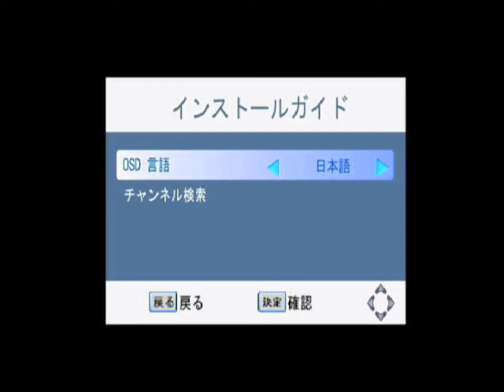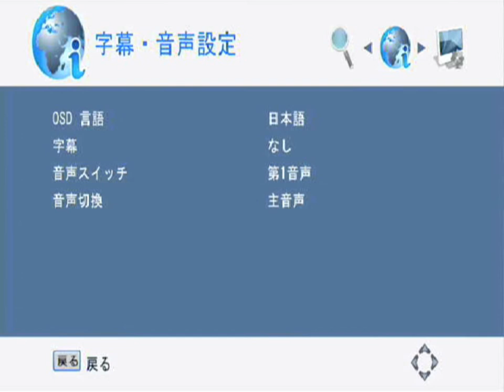Japan ISDB T HD Digital signal tv receiver full segment one seg auto search channel mobile video USB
Japan ISDB-T HD Digital TV full segment one seg auto search channel, dual tuner, in-car use, high speed, digital tv module, mini b-cas card reader

Some clients want to know the OSD menu in the Japan ISDB-T tv receiver, they also want to know how to submit a tv search channel when getting a new product. Here we show a video to introduce details.
1. Please connect the digital tv antenna and power supply.
2. Choose search on the initial OSD menu by the remote control, move up / down to choose.
3. Press OK to start to auto search tv channel.
4. Waiting for some time until all the frequency search is finished, it will end search automatically.
5. You can also enter the machine setting menu to search for stations, operate the remote control, and press the menu button.
6. Operate the arrow keys on the remote control down to move the cursor to Auto-Search
7. Press the confirm button on the remote control to enter the automatic search interface
8. After the search is completed, it will automatically exit and play the program.

We designed and produce the ISDB-T digital tv receiver for Japan market for over ten years. One antenna, two Antennas, four antennae, with B-CAS, EWBS function.